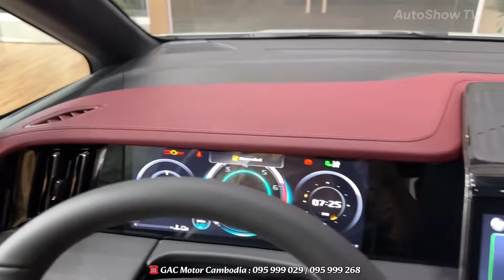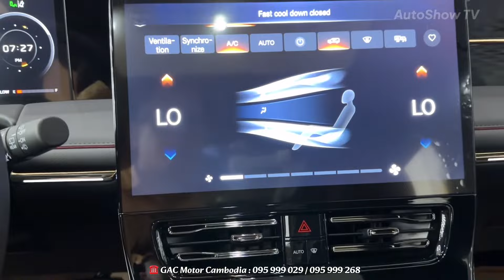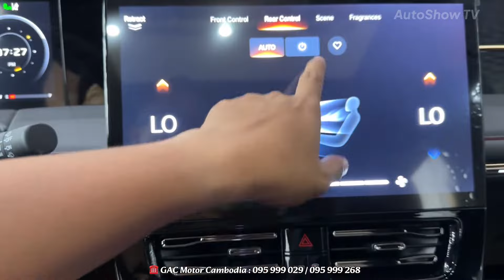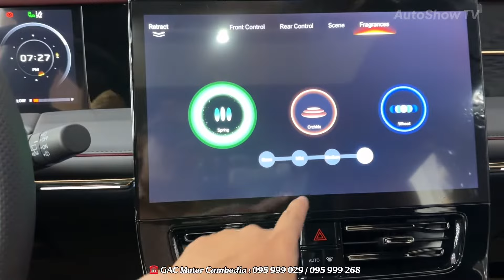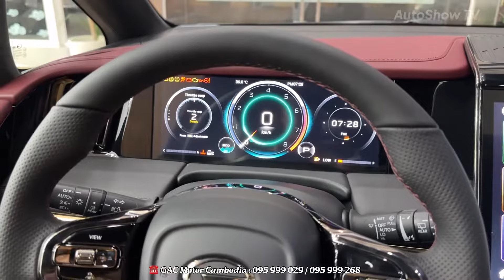New GAC GN8 VIP Seats (2025) - 4 Cylinder MPV | Luxury Interior and Exterior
Thanks To: GAC Motor Cambodia